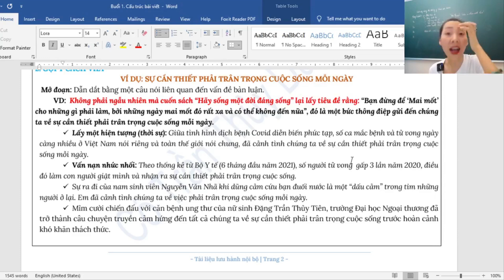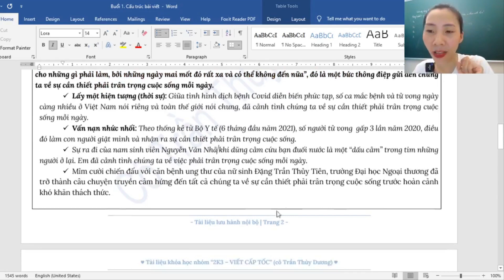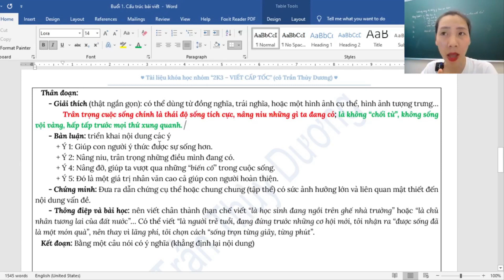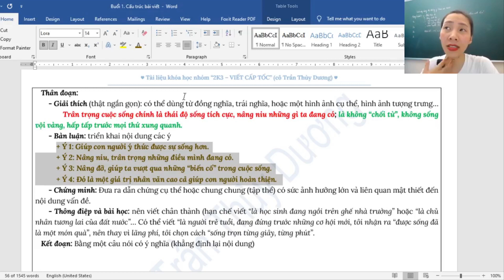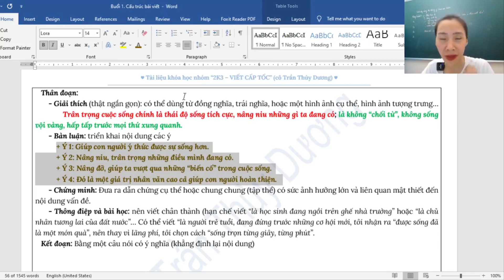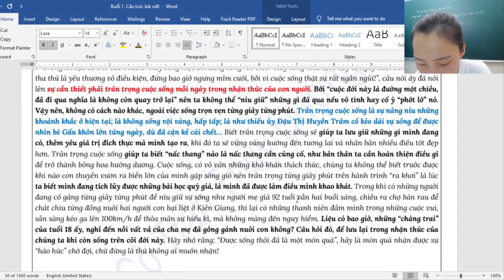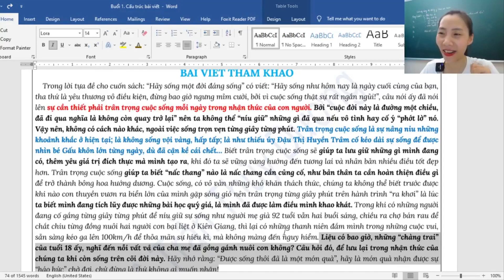Buổi 01. Định hướng cấu trúc đoạn văn NLXH | Phương pháp xử lý nhanh NLXH (cô Trần Thùy Dương)